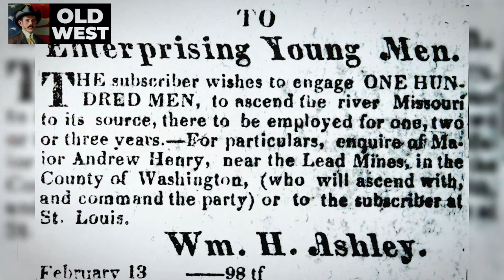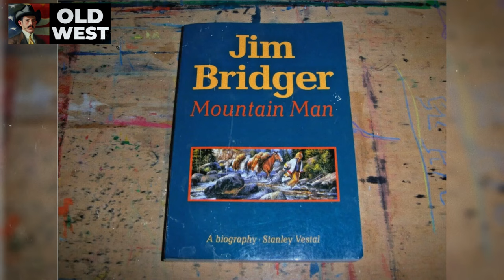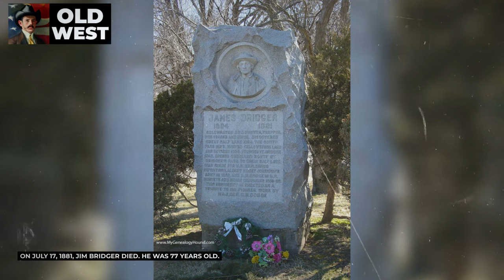Jim Bridger: Legendary Scout & Mountain Man of the West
Step into the rugged world of the Wild West with our latest video, delving deep into the life of Jim Bridger: Legendary Scout & Mountain Man of the West. Join us on an extraordinary journey through the untamed landscapes as we unravel the tales of this fearless outlaw turned lawman. Discover the American Old West facts that shaped Bridger's destiny, from encounters with Native Americans to his role as a key figure in the exploration of the Rocky Mountains. This gripping documentary explores the legacy of a true cowboy and fur trapper, presenting a vivid biography that intertwines with the stories of old Western outlaws. Don't miss the opportunity to witness the thrilling adventures of Jim Bridger, a living legend of the frontier